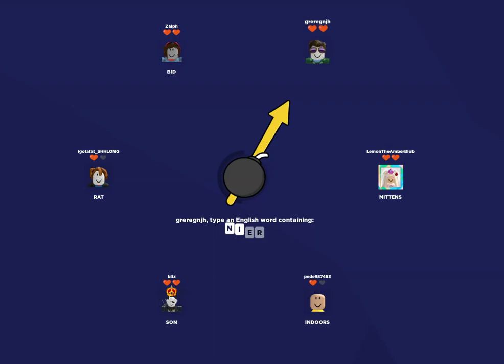April fools [that I forgot to upload (also read the desc)]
Hey yall,
I haven't been able to post lately due to (the chaotic near-end of) school, and I recently have found a transposer extension for chrome that makes it so I don't HAVE to manually transpose things.

But; for you mobile users, i'll keep uploading :)

Anyways,
greregnjh is based real